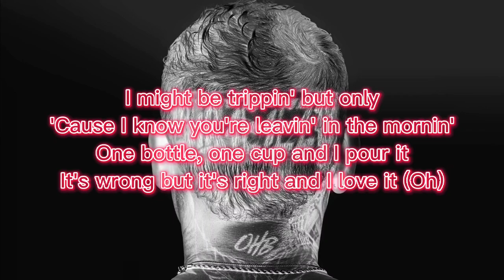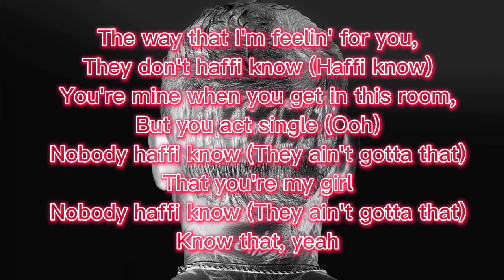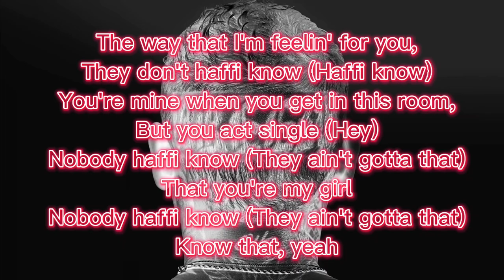Nobody Has To Know (lyrics) _ Chris Brown ft. Davido